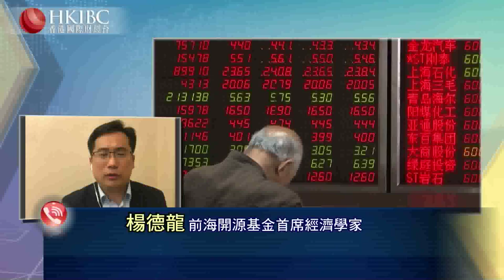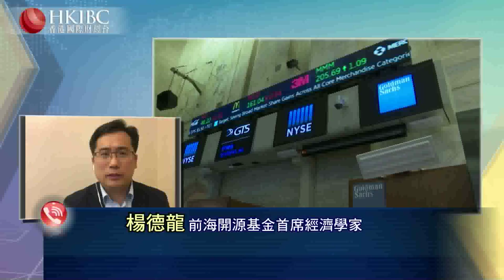@楊德龍【20200207嘉賓連線】央視新聞聯播兩度提及A股這種罕見操作到底有什麼特別寓意？財經視界 香港國際財經台HKIBC#